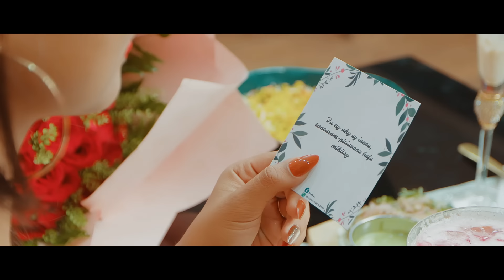Tsanta x Njara Marcel - Tantaram-pitiavana (Official Video)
Njara Marcel & Tsanta - Tantaram-pitiavana

Réal : R Films
Directed By Rado Rakotonirina
A/C : Tsanta